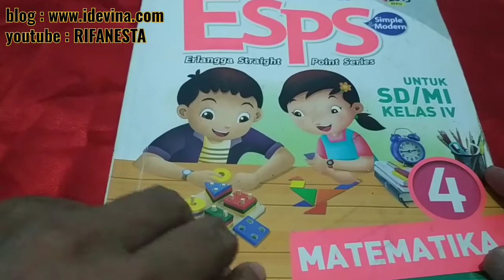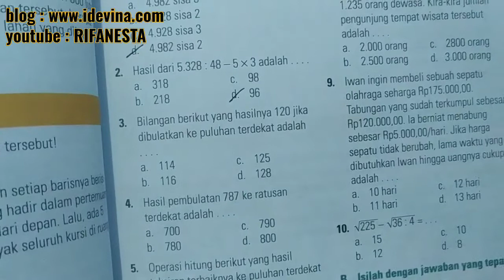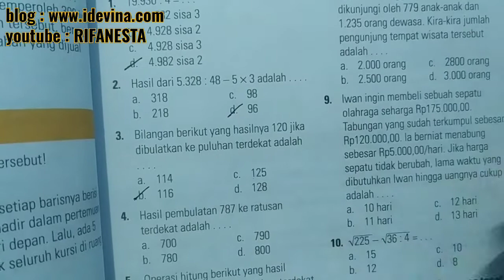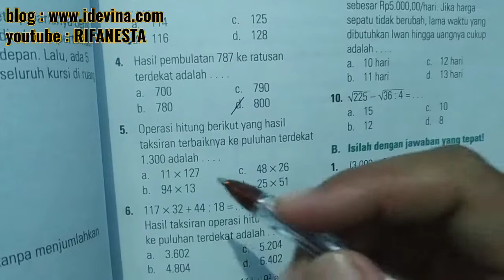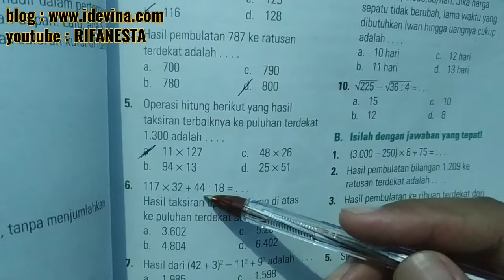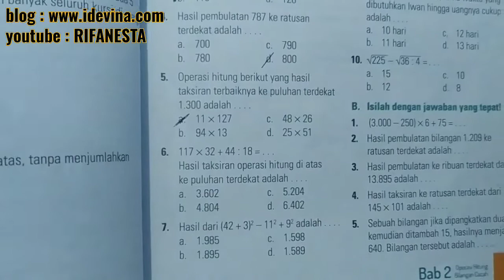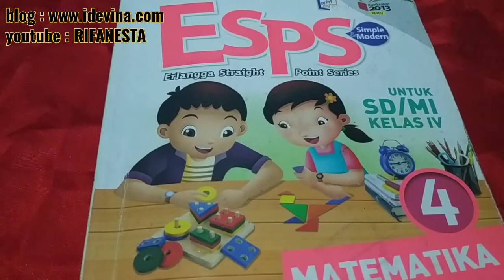Pembahasan esps matematika kelas 4 latihan ulangan bab 2 paket 2A halaman 51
Pembahasan esps matematika kelas 4 latihan ulangan bab 2 paket 2A halaman 51 tentang penaksiran bilangan pangkat dua dan akar kuadrat. Selengkapnya simak di playlist @RIFANESTA